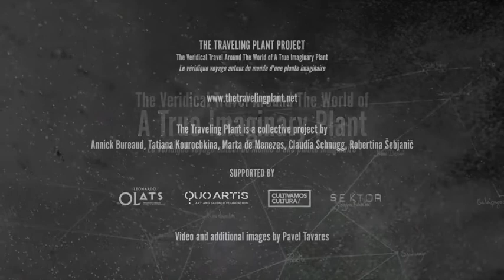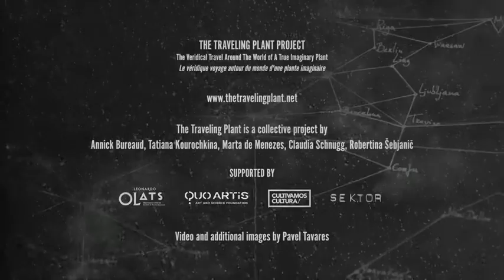Tatiana Kourochkina - What is your approach to the Traveling Plant project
In the short Stories Video Series of the Traveling Plant project, Tatiana Kourochkina answers the question "What is your approach to the project"